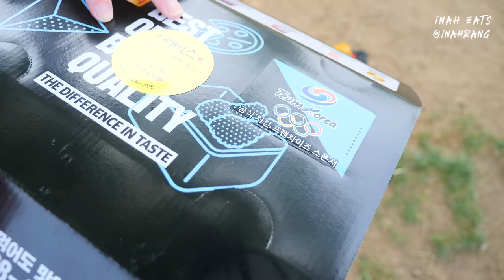OUTDOOR MUKBANGㅣ날씨가 대박😍 한강에서 치킨 파티!!! 비비큐 황금올리브 콤보, 자메이카통다리, 로제치킨 등등 먹방❤️ BBQ chicken, side menu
- 프로모션 코드 : 황금올리브
- 증정 내용 : 5/1~5/15 닭껍데기 증정
                    5/16~5/31 케이준감자 증정

I hope you're happy today.♬

❌Any sort of distributing, re-producing or editing is prohibited.
If any video found sharing my music without authorisation, will be reported directly without warning.
(Ex. Play list, re-up laoding without permission etc.)